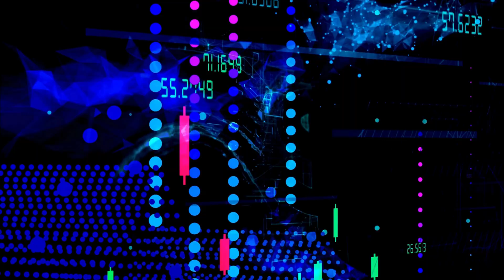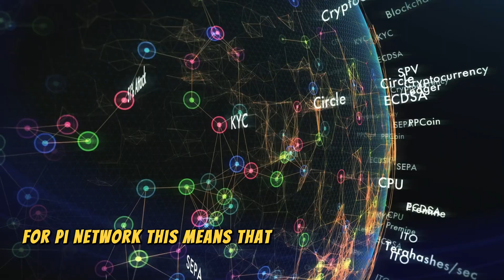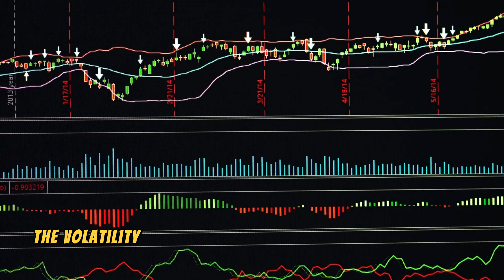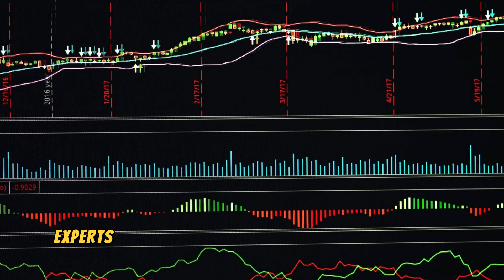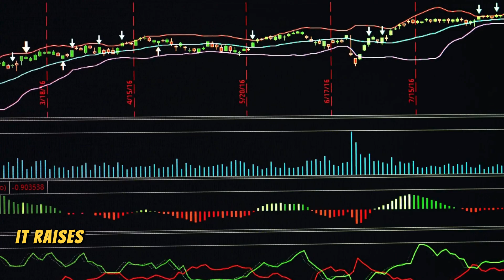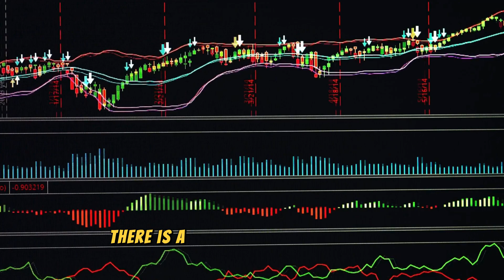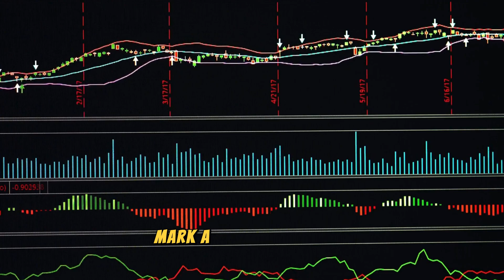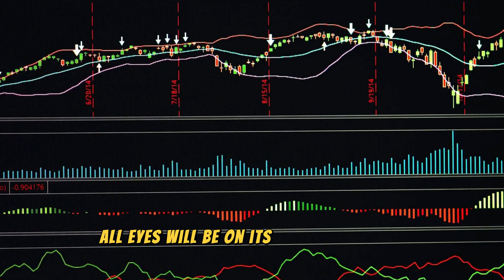Pi Network Explained : A New Frontier in Digital Transactions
Welcome to our in-depth exploration of the Pi Network, a revolutionary cryptocurrency platform that’s capturing the attention of enthusiasts worldwide. In this video, we dive into the core features and unique aspects that set Pi Network apart from other digital currencies in the ever-evolving crypto landscape .

The Pi Network was launched by a team of Stanford graduates with a mission to make cryptocurrency accessible to the masses. Unlike traditional cryptocurrencies that require energy-intensive mining processes, Pi Network allows users to mine Pi coins directly from their mobile devices without draining battery life. This innovative approach democratizes the mining process, enabling anyone with a smartphone to participate .

Our video covers the simple yet effective process of mining Pi coins. We guide you through downloading the app, creating an account, and starting your mining journey. You’ll learn how easy it is to earn Pi coins daily by logging into the app and tapping a button. We also explain the role of security circles in enhancing the network’s security and trustworthiness.

We delve into the potential future of Pi Network, discussing its roadmap and the vision behind its development. As the network grows, we explore the possibilities of Pi becoming a widely accepted form of currency, potentially revolutionizing digital transactions. We also touch on the community-driven nature of Pi Network and how its user base plays a crucial role in shaping its future.

Furthermore, we address common questions and misconceptions surrounding Pi Network, such as its legitimacy, potential value, and security concerns. Our goal is to provide you with a balanced perspective, helping you make informed decisions about participating in this intriguing crypto project .

Join us as we navigate the world of Pi Network, uncovering its potential and the opportunities it offers for both newcomers and seasoned crypto enthusiasts . By the end of this video, you’ll have a comprehensive understanding of what Pi Network is, how it functions, and why it might be worth your attention .